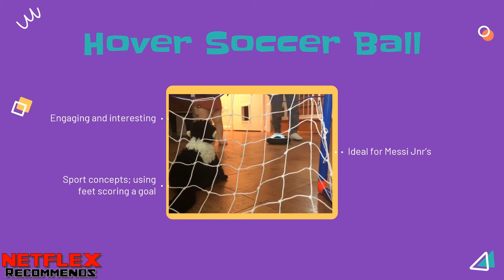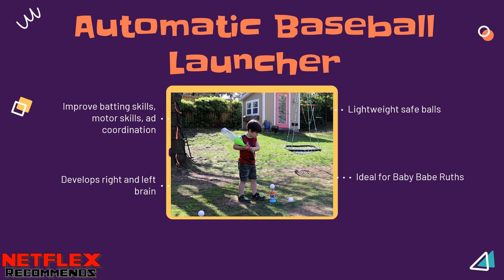NETFLEX Recommends: 5 Toys to Promote Gross Motor Development in Kids for under $20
View items in our amazon store